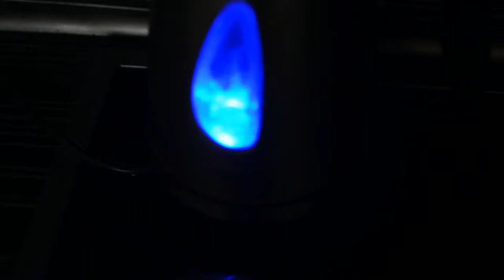Handmade popsicle sticks boat 🚣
This little boat is quite easy to made. It is made just of popsticle sticks glued together. It took us about two hours to make.
Tools and materials:
- popsticle sticks
- glue for paper
- cutter knife
- pencil

We've missed parts of glueing sticks together and also part when adding tiny parts of sticks on the bottom sides. These parts were also cut with cutter knife.